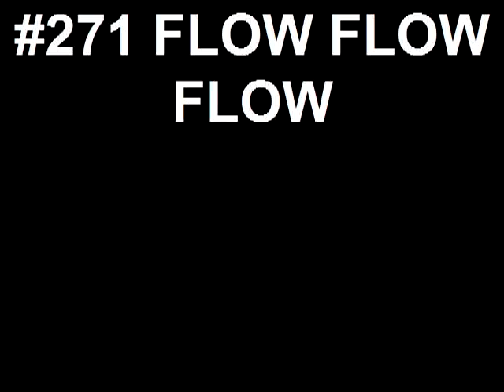#271 FLOW FLOW FLOW - HAMELL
Hamell on Trial Song  A Day - #271 FLOW FLOW FLOW - HAMELLTV.com - ENJOY!